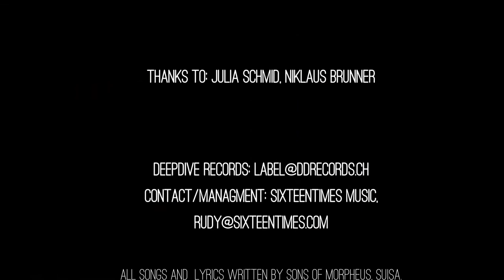Sons Of Morpheus - three songs in one take - Vol. 2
"One-Take" live recording by Switzerland based SONS OF MORPHEUS performing "Cage", "Riding The Wave" and "Amanita Muscaria" live.

Recorded Feb. 2017 in Luzern, Switzerland @ Studio Stübio by Stübi. Video and editing by Snakehill Productions, Switzerland:

All songs and lyrics written by Sons of Morpheus, SUISA.  Published by deepdive publishing.